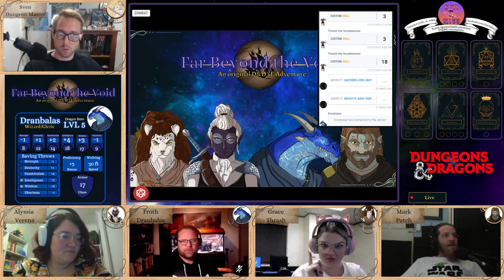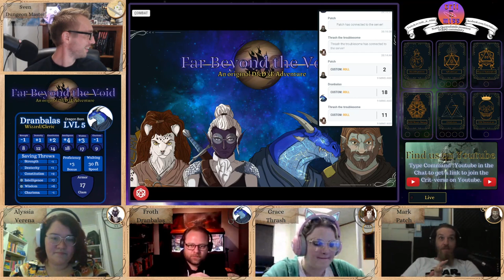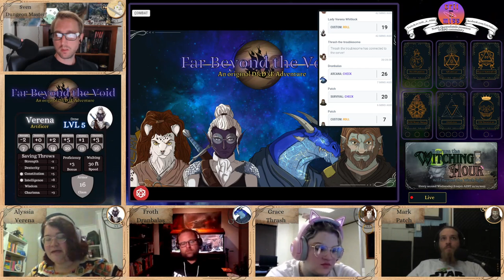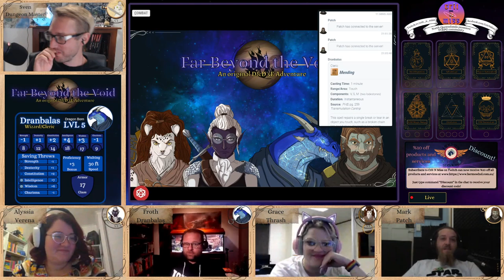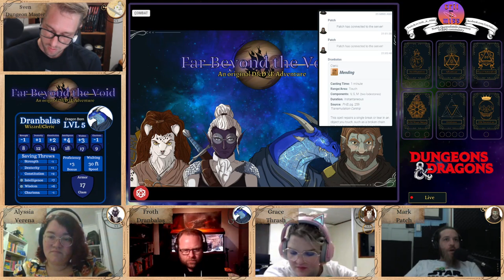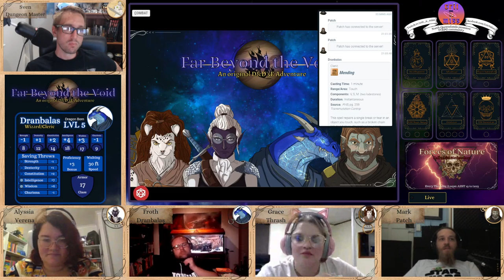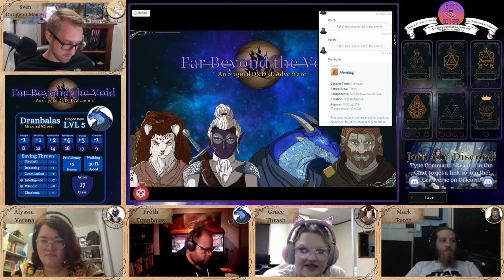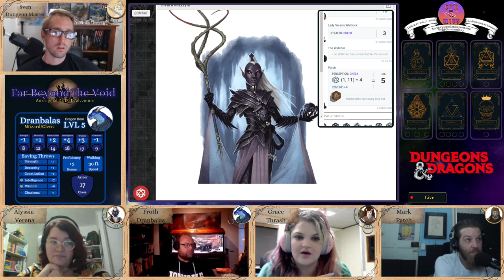"Far Beyond the Void" episode 1 - New beginnings, Old enemies.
Welcome to "Far Beyond the Void" an original D&D 5E actual play spelljammer livestream. In episode 1 we re-introduce the players and characters and pick up the story right where "Out of the Abyss left off.

The party find themselves on an asteroid having defeated the Void Dragon and witnessed the final moments of the Star Warden who passed his charge unto them. Wracked with  the revelation that Tal Ashryn is in fact a front for a mind flayer plot they prepare to take to the stars, but before they can there's just a couple loose ends that need wrapping up.